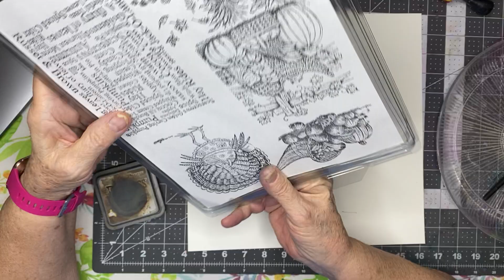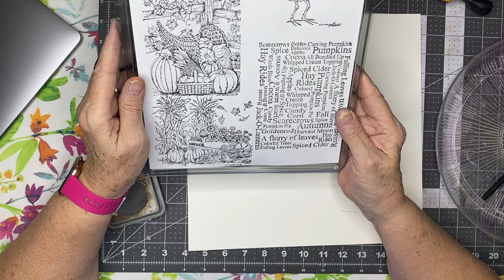Happy Turkey Day: Mixed Media Frenzy "What Are You Thankful For?" Hop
Hi all!  I've used a favorite photo of Ava at 2 looking wistfully at her Papierre's pool on Thanksgiving of 2010 wearing a tee shirt that bears my page title!  As for what I'm thankful for this year, it's all about family and the fact that most of us live in the same house and can enjoy the holiday while keeping safe.  And I'm thankful for all of you out there, my "imaginary friends" all around the world who may not be celebrating Thanksgiving this weekend but who will still fall in love with Ava's tee!
Here is the lineup for “What Are You Thankful for” hop.  😊